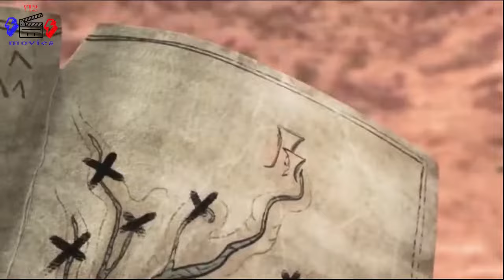فيلم Raya and the Last Dragon مدبلج عربي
فيلم Raya and the Last Dragon 2021
فيلم موانا MOANA مدبلج للعربية

الطبخ والبيت مع سوس
فيلم raya and the last dragon 2021 مدبلج عربي

watch raya and the last dragon full movie youtube
raya and the last dragon 2021 trailer
raya and the last dragon 2021 rotten tomatoes
raya and the last dragon 2021 wiki
raya and the last dragon cost
is there a raya and the last dragon 2
is raya and the last dragon 2 coming out